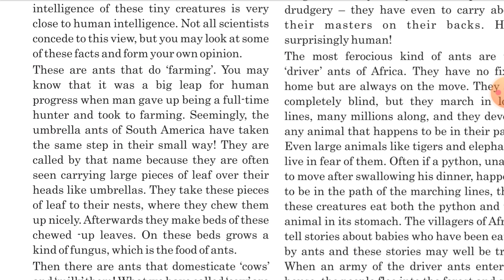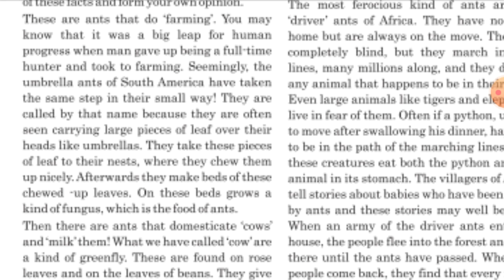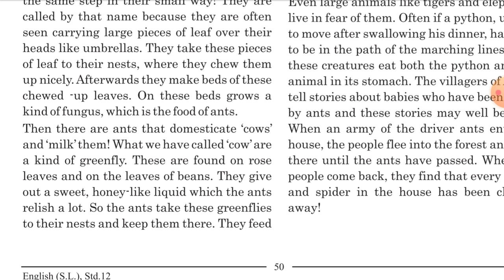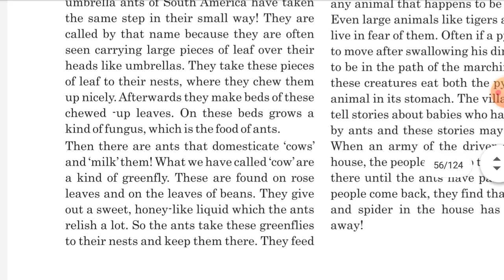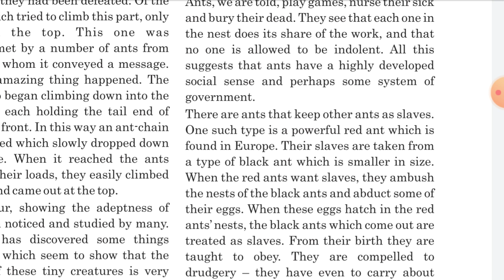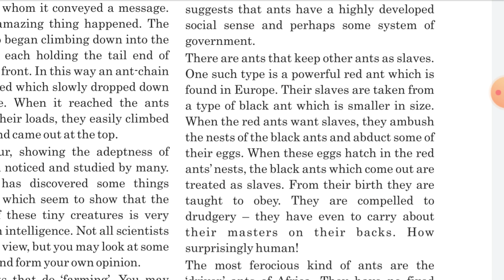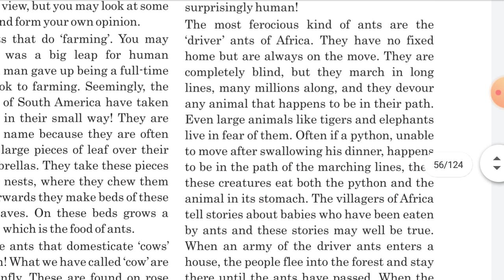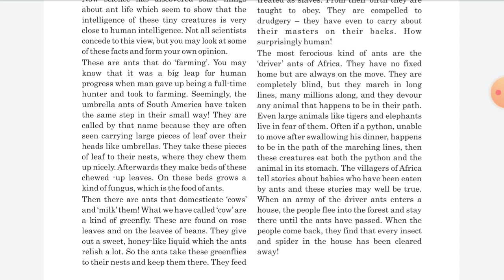STD:12 (COM) | ENGLISH | UNIT-5 | READ-1 | LEC-2 | TEACHER : DEVJIBHAI CHAUHAN